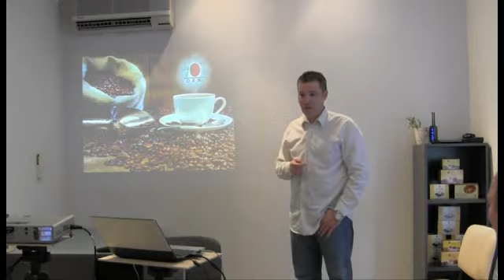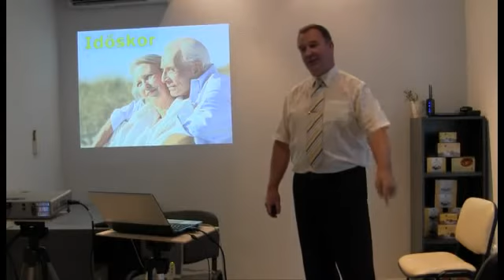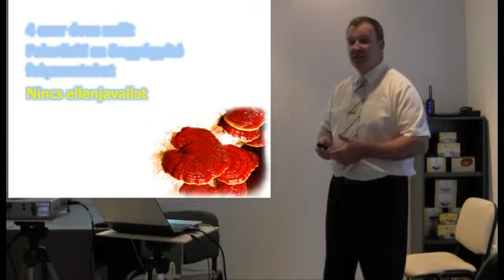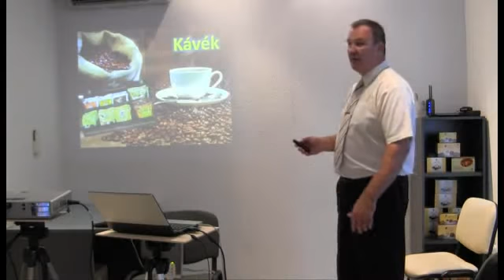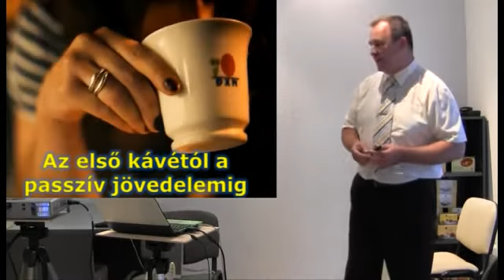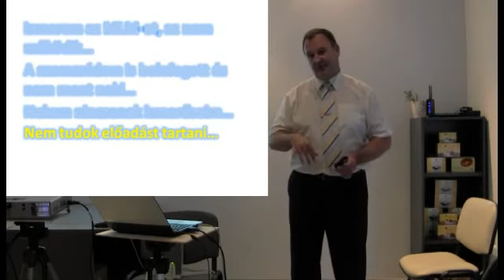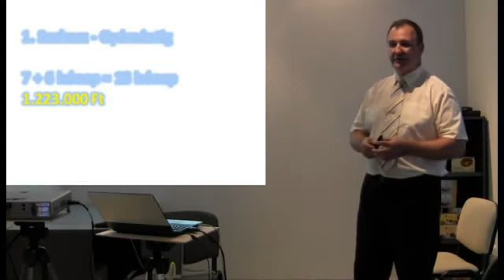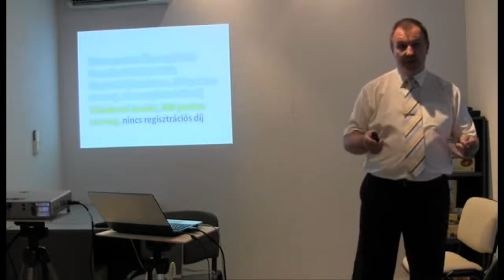Hiszünk abban, hogy amit mutatunk a DXN-ről, az örömhír lesz...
A videó megvilágítása nem műtermi, de mindent jól lehet látni, és hallani is.
Óriási köszönet Kendra Tamásnak, a felvételért és a képek beillesztéséért! :)
További részletekért látogasd meg az alábbi oldalt:
A felvétel egy kecskeméti DXN tájékoztatón készült.